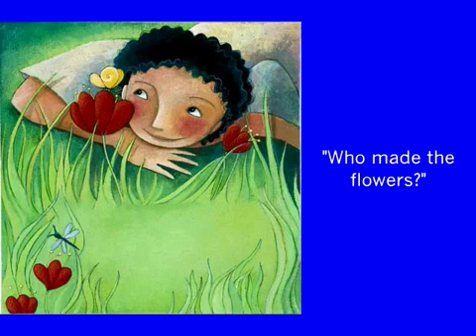Bible Stories for Young Children Book Trailer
A children's book trailer for a series of Bible Stories for young children, including "Abraham's Search for God," "Sarah Laughs," and "Benjamin and the Silver Goblet," written by Jacqueline Jules, illustrated by Natascia Ugliano, and published by Kar-Ben Publishing.